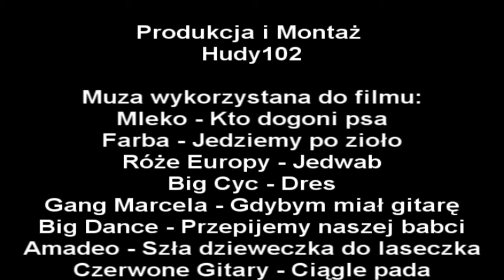Gothic - Music MiX 4/6 [Epizod 1]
Wróciłem z wakacji ! Jednak nie sam... towarzyszy mi kolejny i to już 4 odcinek serii muzycznych składanek...